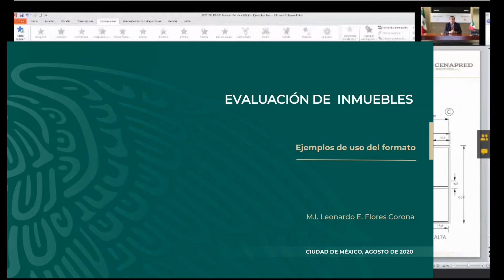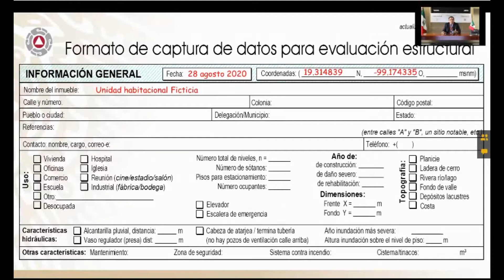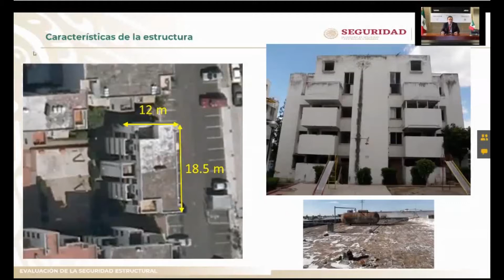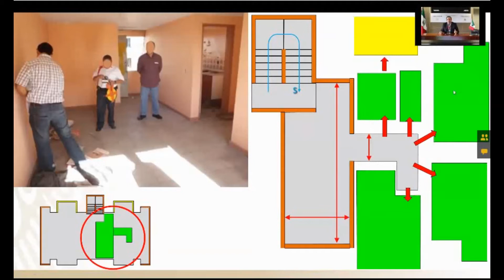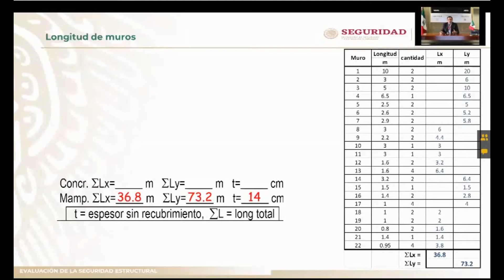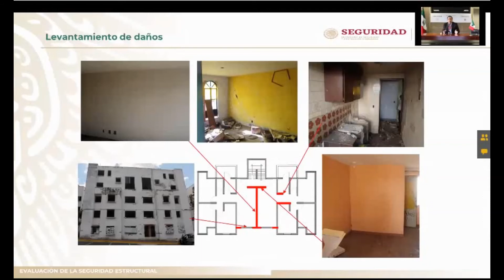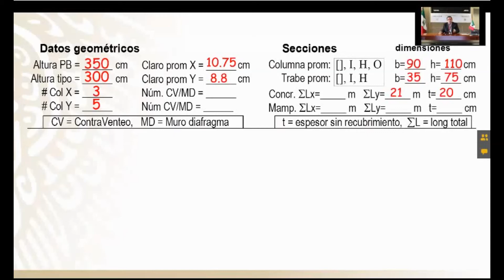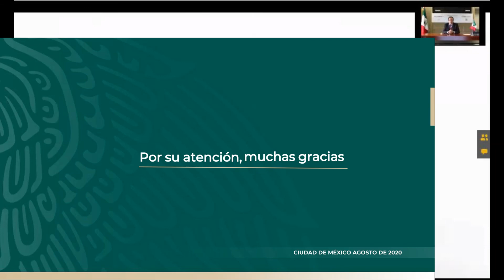Curso Evaluación de Inmuebles 2020 Tema 6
Curso: Evaluación de Inmuebles 2020
Tema: Ejemplos de uso de formato
Expositor: M.I. Leonardo E. Flores Corona
Escuela Nacional de Protección Civil (ENAPROC)
Centro Nacional de Prevención de Desastres (CENAPRED)